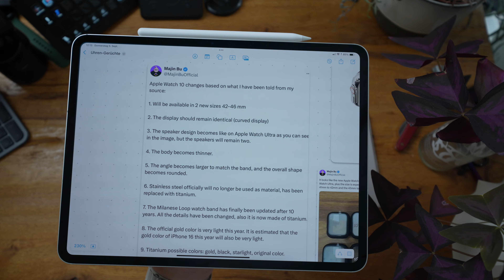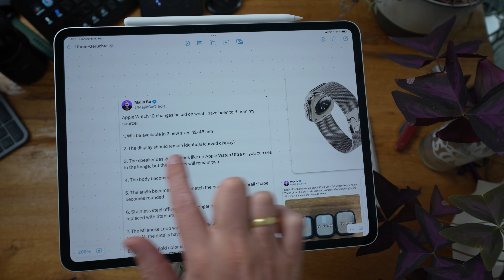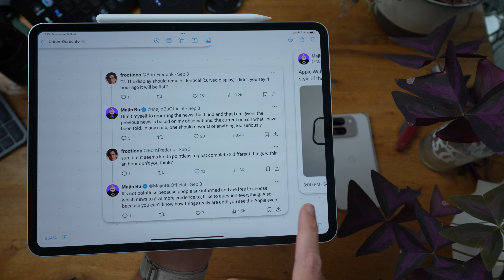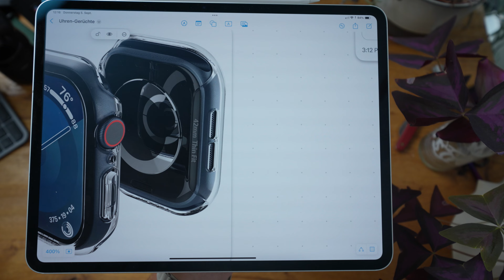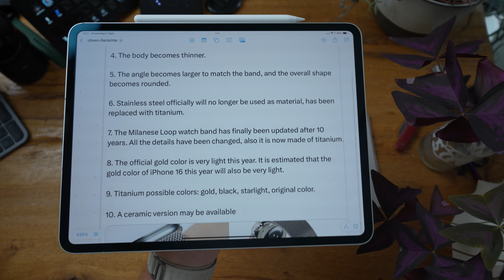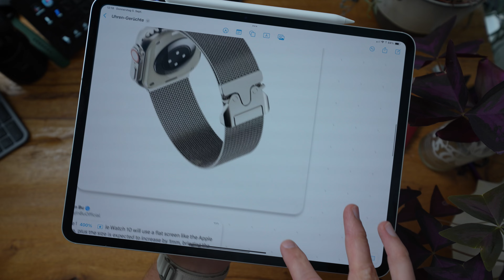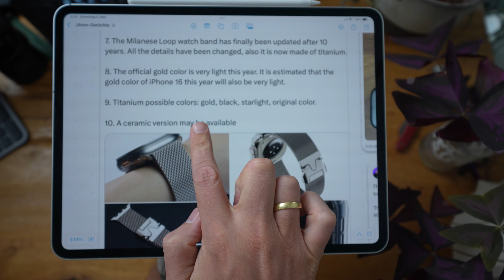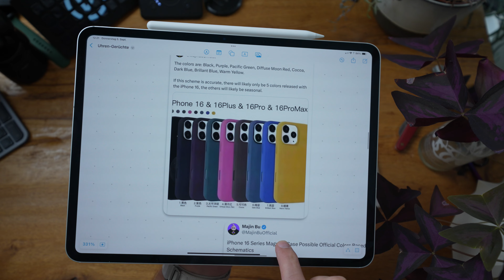Apple Watch X: Schluss mit Stahl und neues Mailänder-Armband? Wilde Gerüchte im Check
iPad Pro 13
iPad Pro 11
Apple Pencil Pro
iPad Air 13
iPad Air 11